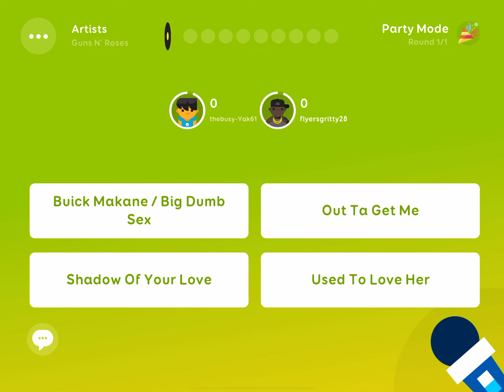SongPop party Guns N’ Roses playlist